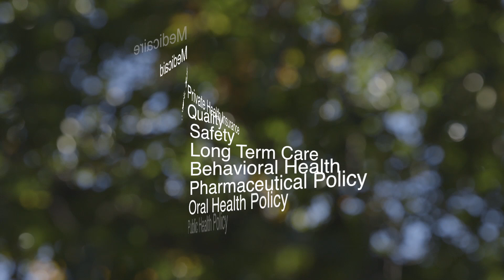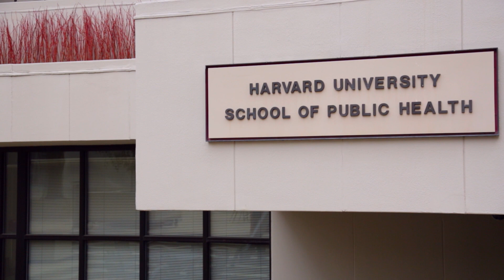U.S. Health Policy | HarvardX on edX | Course About Video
United States Health Policy

Learn the essentials of U.S. health care policy from some of the nation's top experts.

Many Americans complain that they do not understand the U.S. health reform law called the Affordable Care Act (or Obamacare). They are right, and the main reason is because most Americans do not understand the basics of the U.S. health care system and U.S. health policy. Featuring some of the nation's foremost teachers and thought leaders, this course provides students with a basic and thorough understanding of the U.S. health care system focusing on access, quality of care, and costs. Students will learn how the system is structured, how care is organized, delivered, and financed, and how the Affordable Care Act will influence the future of the system. Students will understand the U.S. health policy making structure process at the federal, state, and local levels. Students who complete this course will be able to interpret current controversies around US health policy and develop informed opinions on future policy developments.